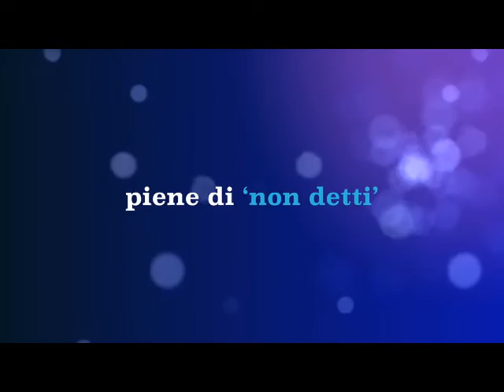Trailer saggio finale allievi A. A. 2014/2015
Un breve estratto del video saggio finale degli allievi della scuola di recitazione cinematografica e teatrale La Falegnameria dell'Attore a Napoli A. A. 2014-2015.
Quello dell’attore é un mestiere che si costruisce per ognuno in modo del tutto personale, gradatamente, senza fenomeni da catena di montaggio, bensì come appunto si fosse in una falegnameria, dove si taglia, si lima, si cesella, finché il manufatto non è esattamente come deve essere. scuola di recitazione napoli cinema e teatro napoli gigliola de feo la falegnameria dell'attoreEcco, è proprio in questo senso dunque che va il progetto della Falegnameria dell’Attore, mettendo insieme lo studio della recitazione teatrale e di quella cinematografica, i principi della dizione e della respirazione scenica, l’improvvisazione, la tecnica, l’impostazione della voce, il ritmo, il lavoro sul corpo e sulla voce, insieme a seminari e workshop inediti per il settore, incentrati su uno speciale lavoro con psicologi ed artisti figurativi, oltrechè naturalmente con autori, attori e registi.

Sotto la direzione artistica di Gigliola de Feo, di formazione romana, allieva e poi assistente a Roma di Giulio Scarpati. La Falegnameria dell’Attore vuole essere uno straordinario laboratorio permanente, un work in progress di sè stessi e delle proprie potenzialità artistiche, caratterizzato dall’esplorazione di tutti i possibili percorsi che fanno l’attore.
Napoli